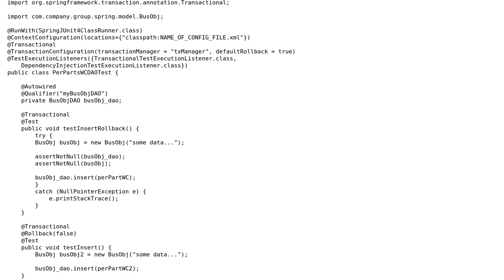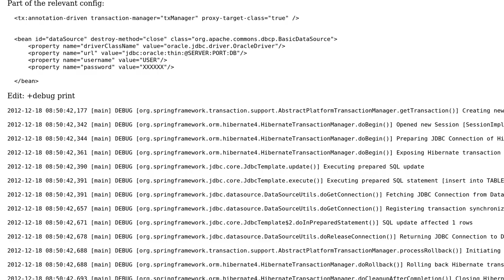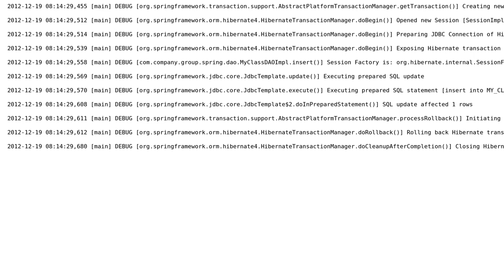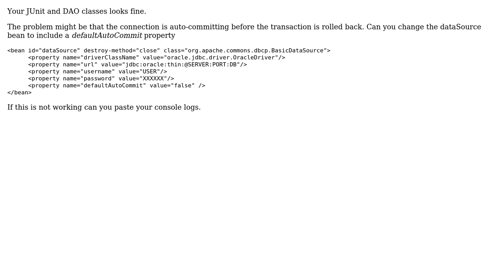Spring 3.1 Hibernate 4 not rolling back JDBC transaction (2 Solutions!!)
Spring 3.1 Hibernate 4 not rolling back JDBC transaction

With thanks & praise to God, and with thanks to the many people who have made this project possible! You are responsible for your own actions.